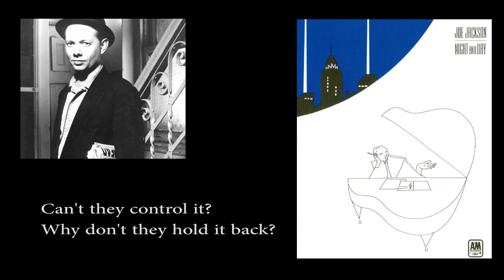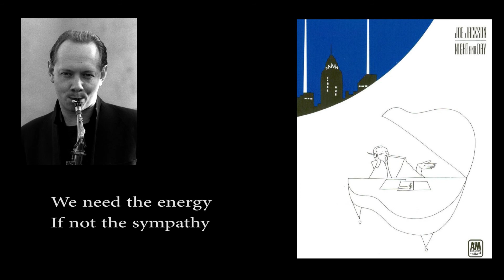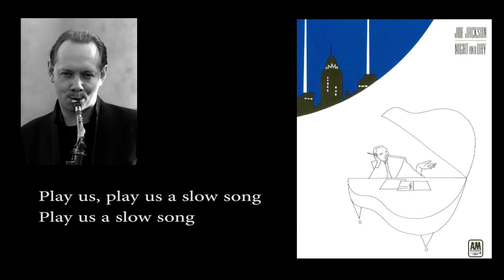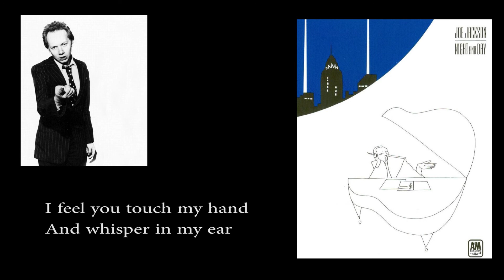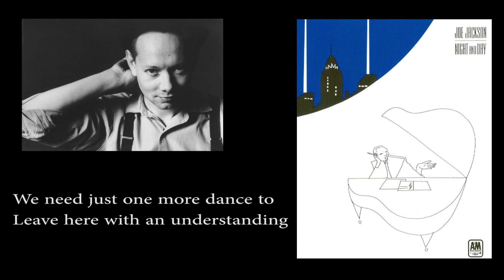"A Slow Song" by Joe Jackson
(with lyrics)